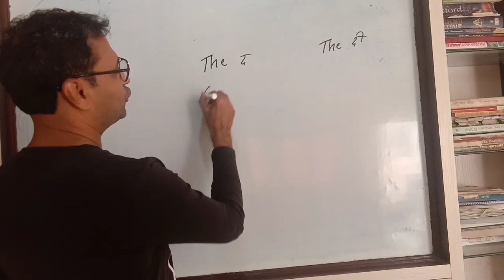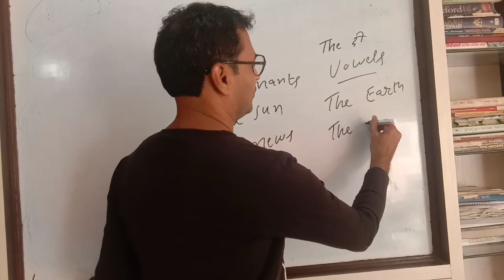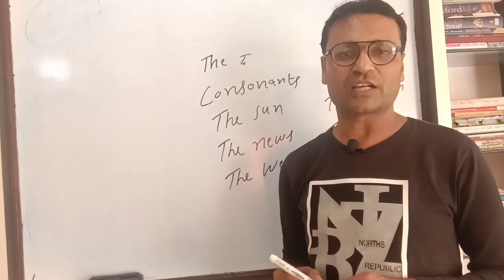The द or The दी